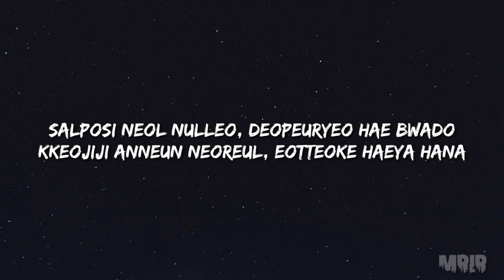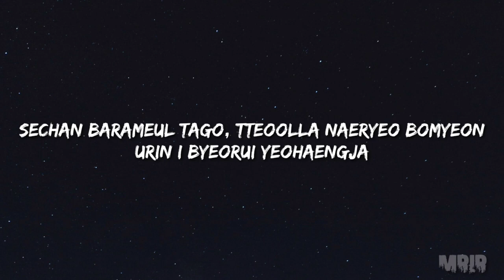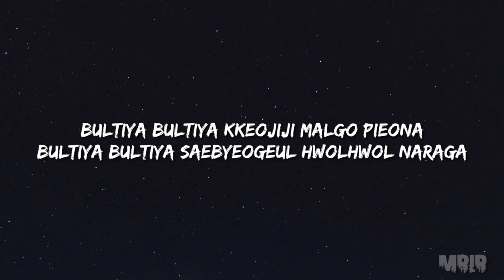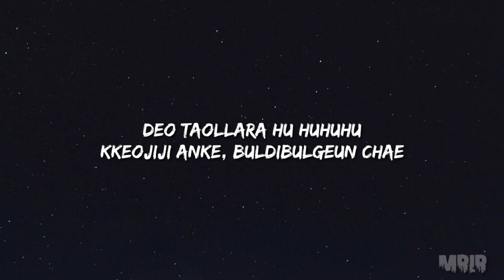Taeyeon Spark KARAOKE Instrumental With Lyrics